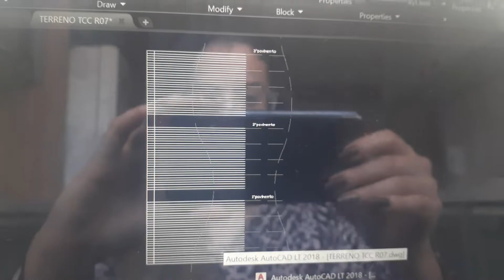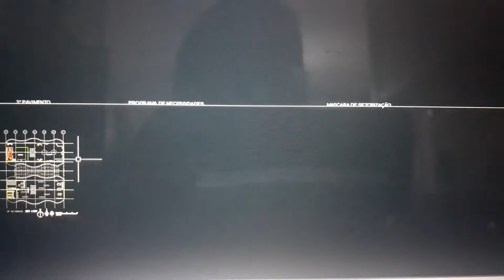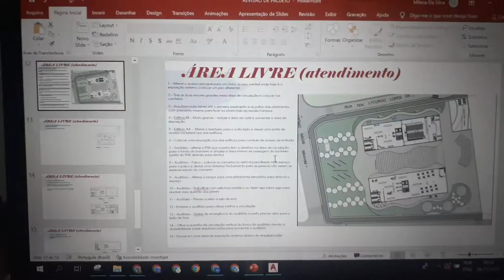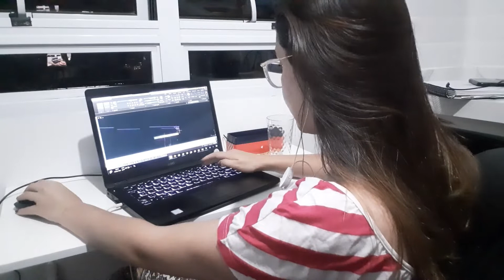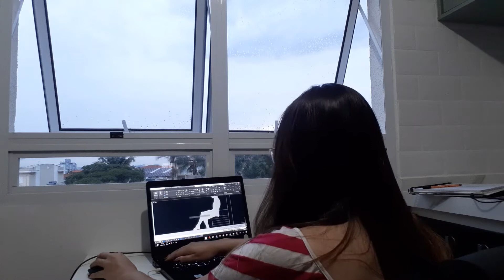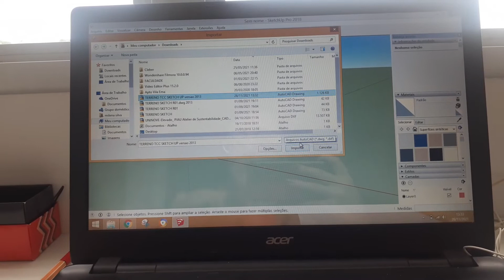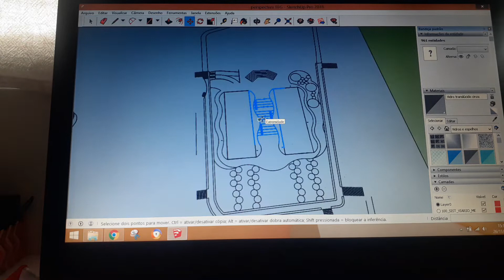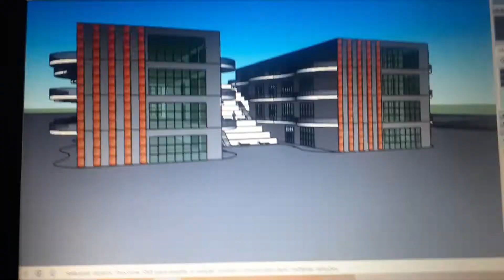STUDY VLOG ARQUITETURA | QUINTA E SEXTA DO DESESPERO PARA ENTREGA DO TFG | Milena Silva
Minhas Playlists para você maratonar